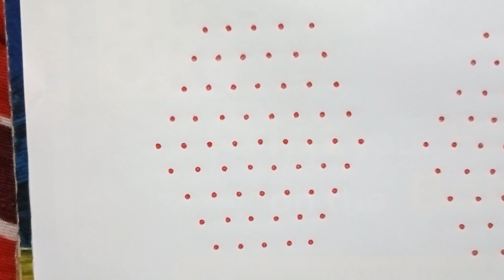9dots (2)types of special rangoli design// 9-5dots beautiful 🤩rangoli design|| SLV art's of sai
9dots (2)types of special rangoli design// 9-5dots beautiful 🤩rangoli design|| SLV art's of sai||

HI 👋 FRIEND'S ,
                  welcome bank to my SLV art's of sai 🙏 youtube channel ❤️
          Here I upload all types of Rangoli designs // kolam// muggulu// dot Rangoli// free hand Rangoli// Sikku rangoli// etc. I hope you all are like this video's.